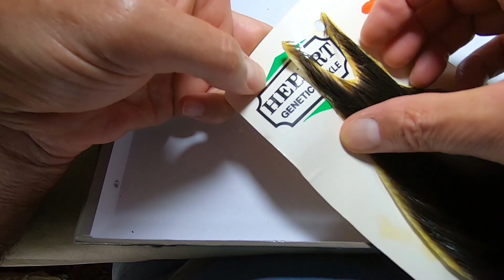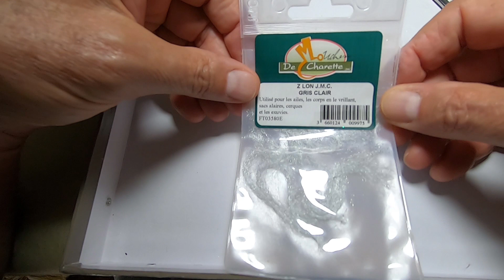Tying a black adult Midge dry fly pattern : Le Moucheron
Fly tying tutorial for beginners of a black adult Midge (dry fly pattern)Hook size #18, for beginners, preparing materials used.
Tutoriel de montage du moucheron incluant, pour les débutants, la préparation des matériaux utilisés:
Hook VMC 9288 Z  H18  ou  Daichi 1310   H18 ou équivalent ( il faut un hameçon très fin de fer et à hampe courte)
Fil de montage Nano silk 18/0 ou Veevus 16/0  noir
Substitut de condor noir  ( turkey biot black )
ZLon gris clair+ ice dub blanc
Hackle coq noir naturel Hebert ou Whiting Farm ou équivalent (avec un rachis très fin)
Vernis rapide
 J'ai conçu cette mouche il y a une trentaine d'année à la suite d'observations sur ma rivière préférée en Corse et elle a tout de suite donné d'excellents résultats localement , mais aussi au gré de mes voyages de pêche ,elle  a fait ses preuves dans des rivières et sur des poissons variés .
En l'absence de cerques , une partie de l'abdomen est légèrement immergé dans la pellicule (si vous ne le graissez pas bien sur ) et reste très prenant sur les lisses .Malgré sa petite taille (je conseille même de le monter également en plus petites tailles si possible ) il reste bien visible grâce au Zlon et ce même aux coups du soir ou il excelle ! il fonctionne très bien également en tandem avec le mort né quand les poissons sont très sélectifs !
je ferai prochainement une vidéo d'un modèle de moucheron plus petit et à flottaison plus basse ,parfait pour les lisses et les poissons difficiles !
Je répondrai volontiers à toutes vos questions et considèrerai toutes vos remarques dans la section "commentaires" ci dessous , que ce soit sur le montage en lui même ou bien l'utilisation de cette mouche .
Bon montage !
I tyed this midge about thirty years ago following observations on my favorite river in Corsica and it immediately gave excellent results locally, but also during my fishing trips, it has been proven in different types of rivers and on a variety of fish.
Without  tails, part of the abdomen is slightly immersed in the water surface  (if you do not grease it of course) and float quite low and very effective in the calms . Its small size (I even recommend to mount it also in  smaller sizes if possible) it remains clearly visible thanks to the Zlon and this even in low light conditions in the evening where it excels!
 it also works very well in tandem with the stillborn when the fish are very selective! https: //youtu.be/gFNojkqS4yc
I will soon be making a video of a smaller, lower flotation midge model, perfect for the calm water and picky fish!
I 'll be glad to answer to all your questions and consider all your comments in the section below, about the tying process itself or the using conditions of this of this fly.
Tight lines !